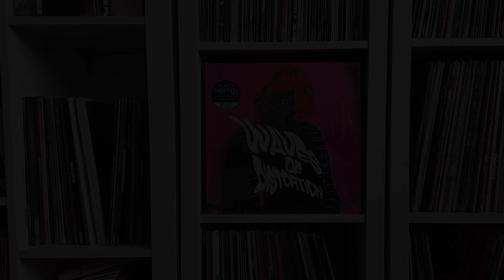DIIV - Taker - vinyl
DIIV - Taker from the collection Waves Of Distortion 2023